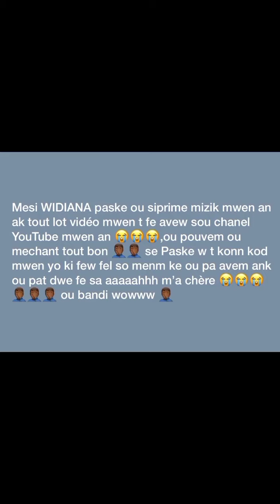Kelly kap kriye pou jan Widiana metel deyò tankou chen wap sezi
map mande chak moun ki wè video sa abòne pataje like kite yon kmantè